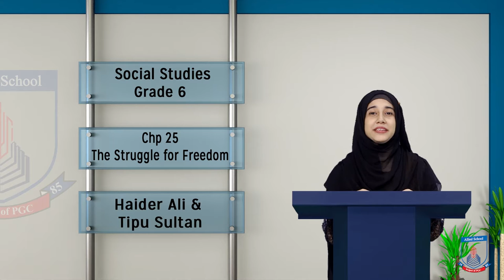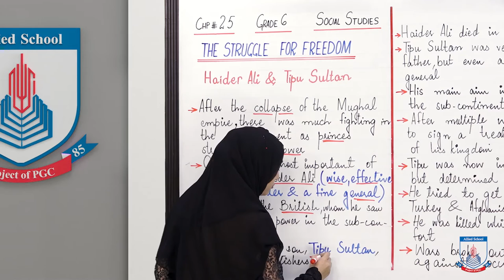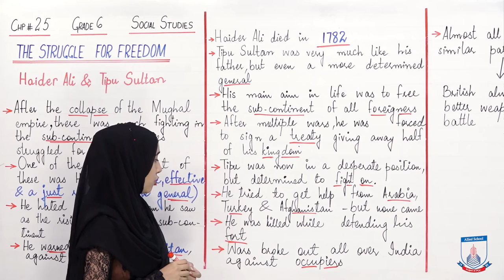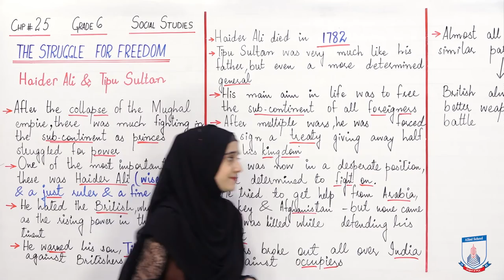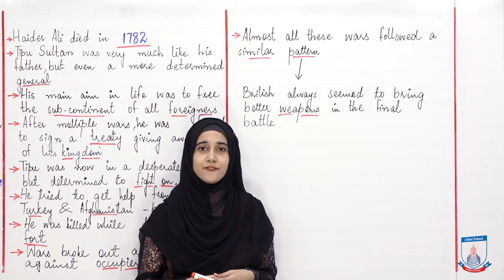Class 6 - Social Studies - Chapter 25 - Lecture 1 - Haider Ali-Other wars - Allied Schools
This video is about Haider Ali and Tipu Sultan